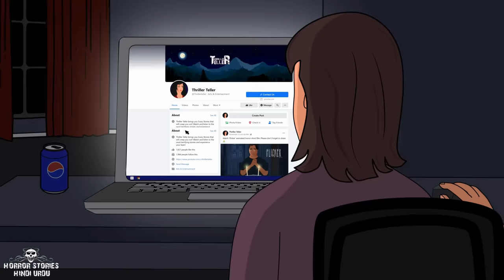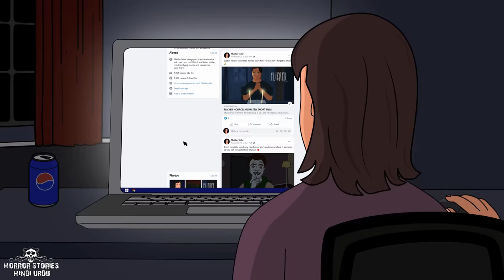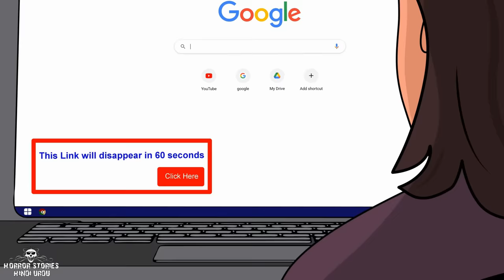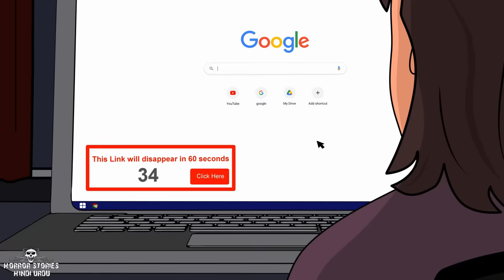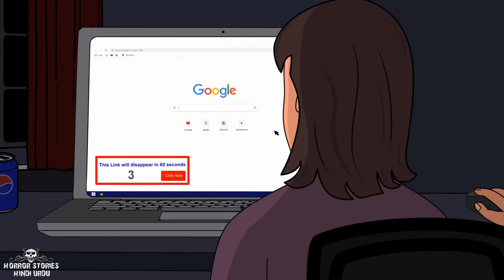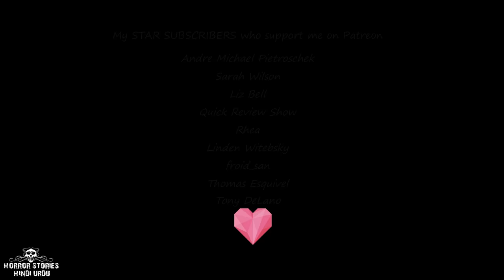LATE NIGHT ONLINE HORROR STORY ANIMATED - HORROR STORIES HINDI URDU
CREDITS
Story by: Grotesque-penguin (Thank you so much for giving me permission to animate your story)

Animation: Thriller Teller
Narration: Thriller Teller